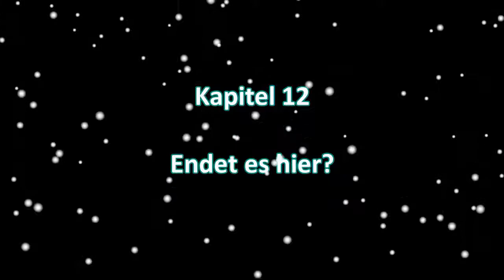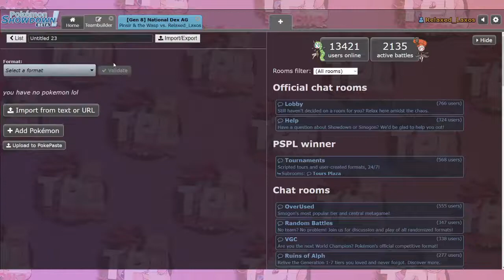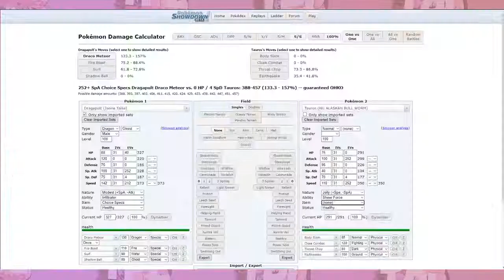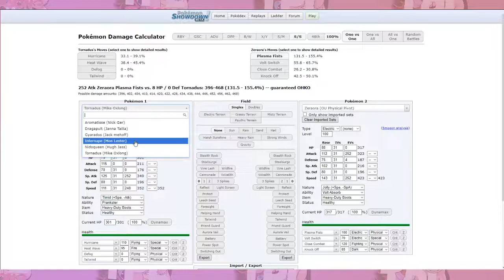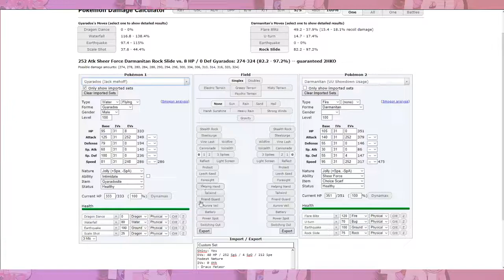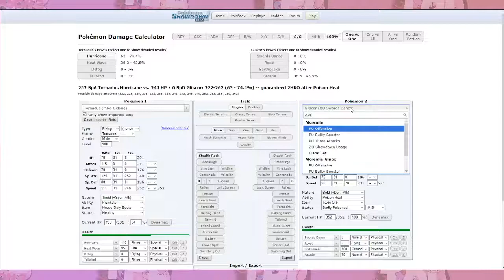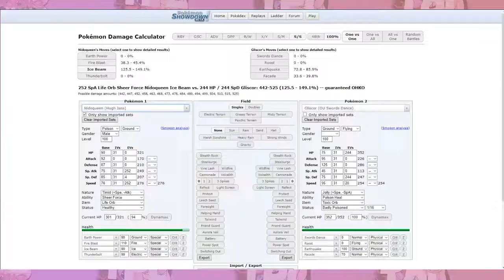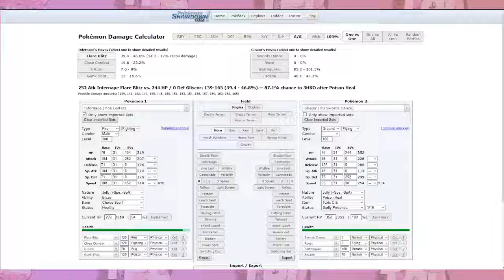TPL Season 3 Achtelfinale / Relaxed Laxos vs Pinsir & the Wasp - Endet es hier?